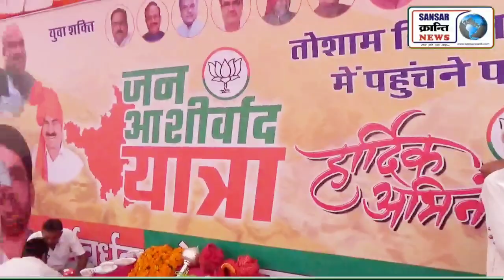जन आशीर्वाद यात्रा में निक्कर-निक्कर गाने के बाद अब रेखा लांबा ने कह दी घणी कसूत विवादित बात!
खट्टर की यात्रा में निक्कर-निक्कर गाने के बाद अब रेखा लांबा ने कौन सी कह दी विवादित बात! हो सकता है बडा विवाद!